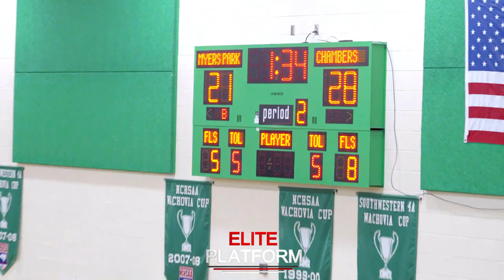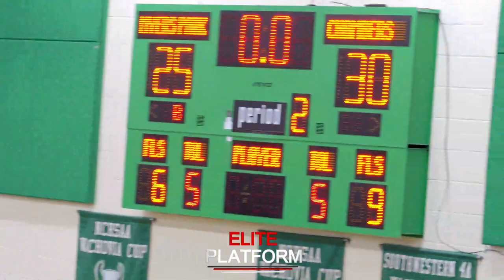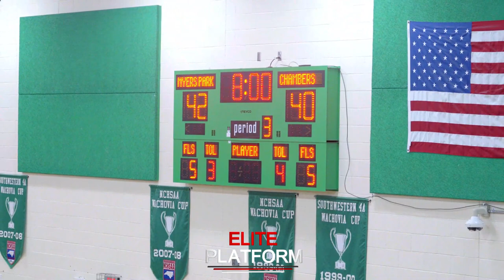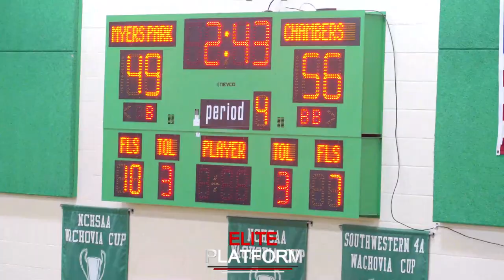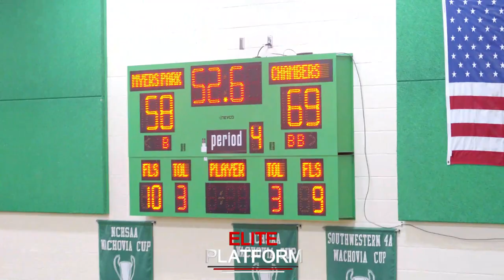FULL GAME: Nationally Ranked Myers Park (NC) #22 Vs Chambers (NC): Battle Of The Top Teams In NC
Julius Chambers Travels To Myers Park To Take On The Nationally Ranked Mustangs For Their Home Opener.